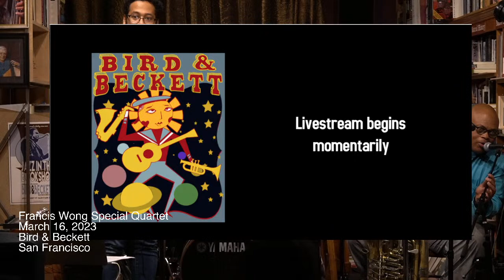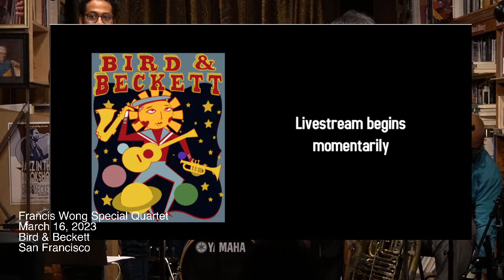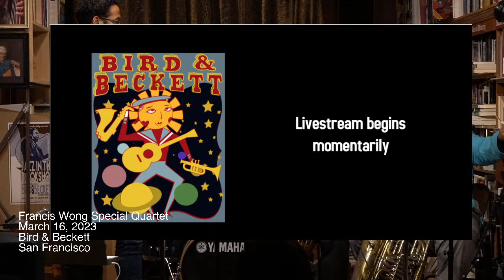Francis Wong Special Quartet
Francis Wong, saxophone
William Roper, tuba & goat
Scott Oshiro, flute
Jordan Glenn, drums
with poet Lynn Huang